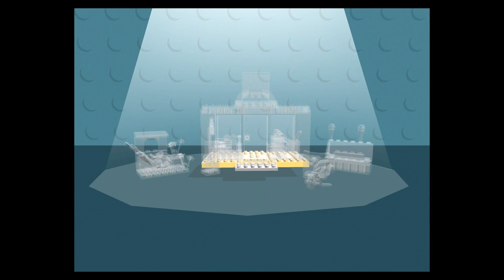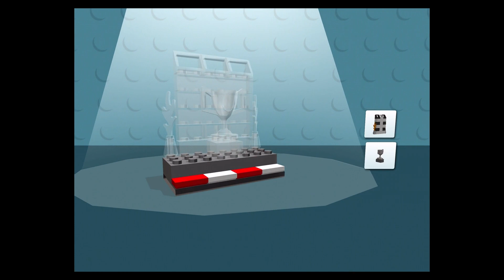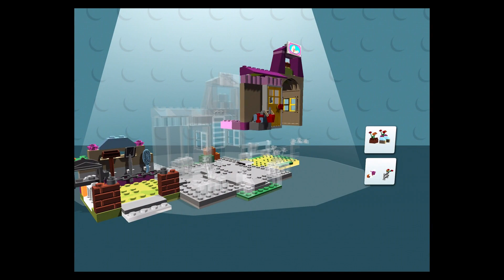LEGO Juniors Create & Cruise - Batman as Pirate Part 7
It’s a na-na na-na na-na na-na na-na na-na na-na na-na… UPDATE!
New look, new vehicles, Batman & much more fun!

Update, build, cruise!